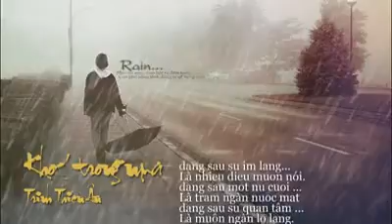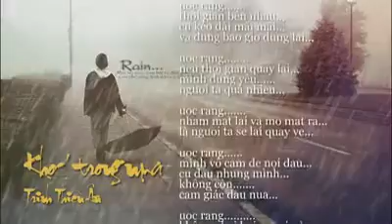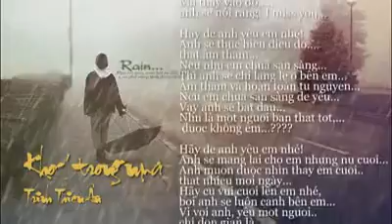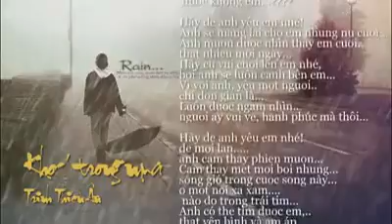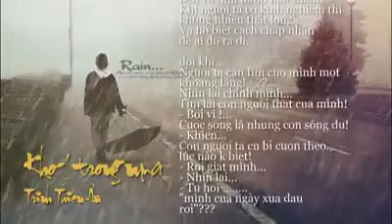Khóc trong mưa_Li'Design™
Hình như bóng tối nhiều khi giăng lối đời ta, để trong sâu thẳm lòng thấy cay đắng phũ phàng, từ trong tầm tay 1 giấc mơ vút bay, giật mình để ta mới hay cái gọi là cuộc đời.

Chạy vào màn đêm ở nơi cơn mưa vừa rơi, ùa vào bên tai tưởng chừng như tiếng tim mình, là điều chua xót mà muốn kêu lớn lên, để lòng sẽ thôi nỗi buồn nhưng có gì ngăn ta lại.

Khóc trong mưa cho không ai hay ta đang mắt ướt lệ, lúc cơn mưa vô tư rơi trên đôi mi đã xóa nhòa, khóc trong mưa cho không ai hay thật ra ta yếu đuối sau nụ cười, tiếng mưa nhắc lại những nỗi nhớ ngỡ quên.

Cuốn trôi đi xin mưa mang đi xa ta những thất vọng và khi dứt cơn mưa xin chỉ còn đây chút lắng đọng, để nước mắt thôi rơi ta trở lại ta như vẫn thế, chút ngông cuồng, ngẩng đầu nhìn lên trời sáng.

Tình yêu cũng thế nhiều khi mang đến niềm đau, cần người để yêu, để trao trọn trái tim mình. Vài người đi qua rồi chỉ như gió lạ, nồng nàn rồi cũng xa cách thôi nên chỉ làm cho tiếng yêu phai sắc hương. Thì đành.